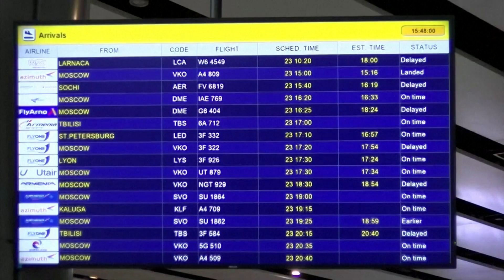'When the mobilisation started, the first thought was to leave' - Russians at Yerevan airport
Plane tickets from Russia to Armenia skyrocketed after Russia announced a partial mobilisation on Wednesday. Russian national soon made a decision to leave Moscow and he arrived in Yerevan on Friday ( September, 23).

Ruslan, an IT specialist, said he paid 100, 000 roubles ($1,680) for a one-way ticket. The usual price is around 15,000 roubles ($252).

Some Russian men rushed for the exits on Thursday after President Vladimir Putin ordered a partial mobilisation, with traffic at border crossings with Finland and Georgia surging. Long queues of cars were also reported on Russian borders with Kazakhstan and Mongolia.

Another IT specialist Vadim said it was not the first time that he’s leaving Russia for Armenia. He already did the same in the spring, after President Putin announced the start of a “Special Military Operation” in Ukraine.

This time he did not think twice before hopping on the Yerevan-bound plane. “And when mobilisation started, the first thought was to leave, fly back to you, because I liked it here”, he said.

Ruslan, who spent a fortune on the ticket hopes he will return to Russia one day, though. “Maybe if situation normalises… when situation is normal again, I will return to Russia”, he said.

Kremlin spokesman Dmitry Peskov said at a conference call on Thursday that reports of exodus of fighting-age men from Russia were “exaggerated”.

*This content was produced in Russia, where the law restricts coverage of Russian military operations in Ukraine.

($1 = 59.5000 roubles)